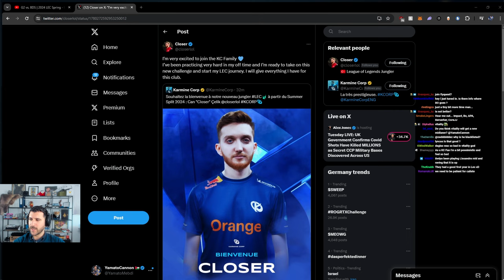YamatoCannon Talks about KC and KC Closer Roster Change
Karmine Corp is making moves in their Jungle Department trying to build up a new roster. What do you think about this change?